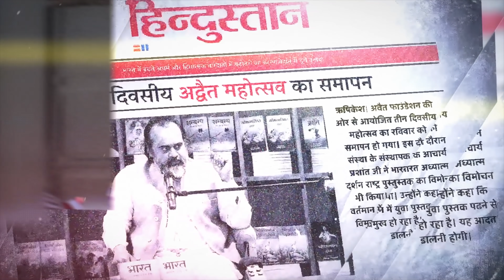अपनी 'औकात' कैसे पता चले? || आचार्य प्रशांत, वेदांत महोत्सव ऋषिकेश में (2022)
वीडियो जानकारी: 27.02.22, वेदांत महोत्सव, ऋषिकेश

प्रसंग:
~ शरीरभाव क्या है, और यह किस प्रकार हानिकारक है?
~ देह को कैसे समझें?
~ मनुष्य का क्या लक्ष्य होना चाहिए
~ शरीर से सम्बंधित अवगुण कौन-कौन से हैं?
~ देह की देखभाल किस हद तक करें?
~ शरीर और भोग-वासना को कैसे समझें?